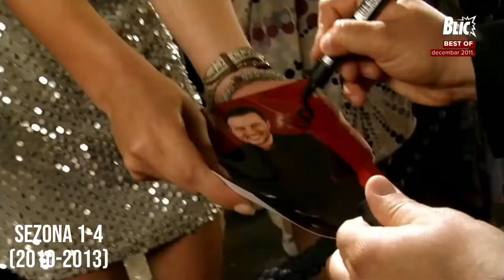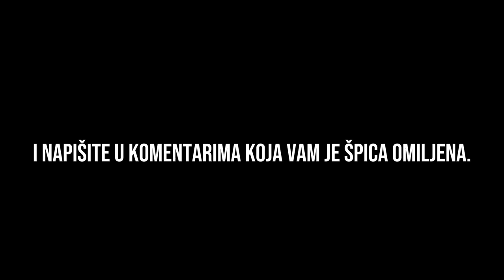Sve Uvodne špice veče sa Ivanom Ivanovićem + dodatne Špice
Ovo su sve špice iz emisije Veče sa Ivanom Ivanovićem, samo što nisam našao špicu veče komedije i veče sa Ivanom Ivanovićem i muškarcima.
Credits by:@BazaTVPrograma ,@vecesaivanomivanovicem7099 i @DemokratskaStranka

Sva prava na video zadržava Pear Creative Production!